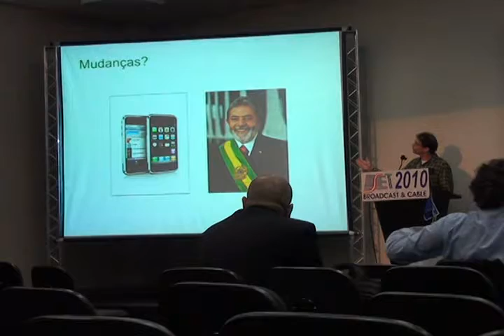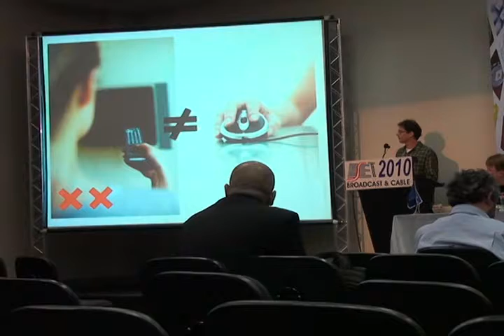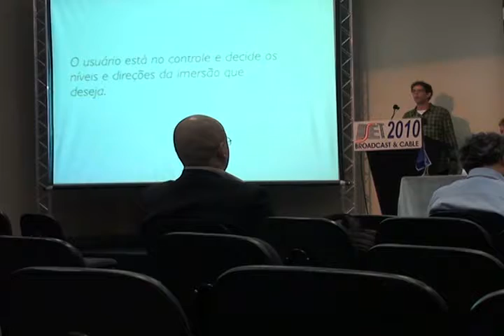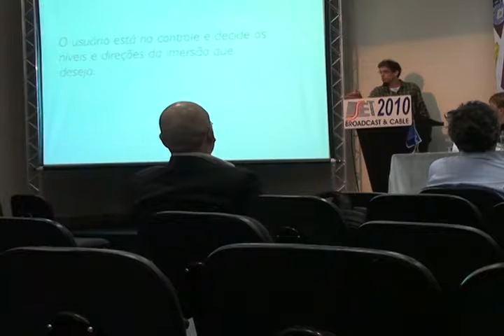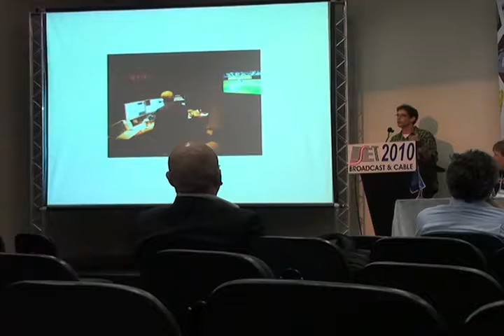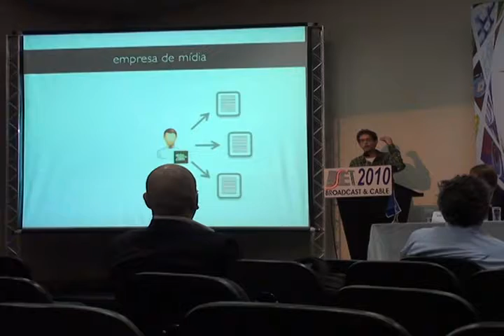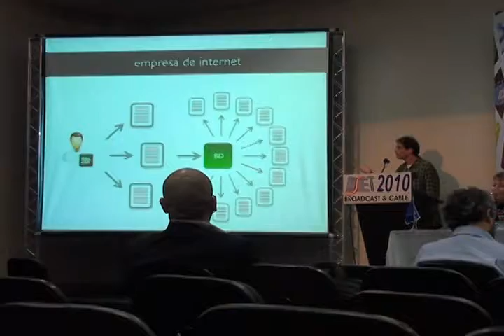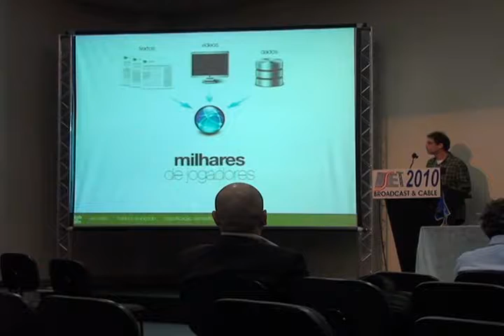Newton Fleury II - Como contar História na INTERNET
Gerente de desenvolvimento de produto do Globoesporte.com fala sobre os maiores desafios de organizar conteúdos para web.